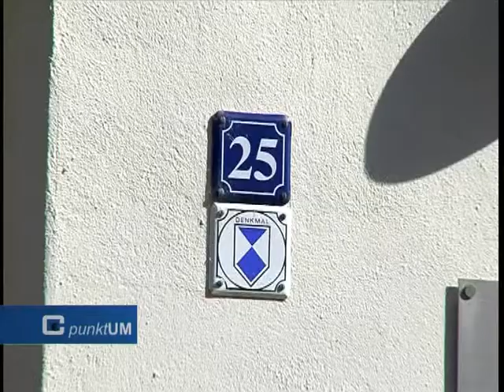Tag des offenen Denkmals 2010 (GreifswaldTV)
aus der Sendung "punkt UM" von Greifswald TV (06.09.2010)
„Kultur in Bewegung -- Reisen, Handel und Verkehr" -- so lautet das diesjährige Motto des bundesweiten Tages des Offenen Denkmals.
Der Bauhistoriker Andrè Lutze und Mitarbeiter der Denkmalschutzbehörde, gaben heute bei einem Pressegespräch einen kleinen Abriss über die Veranstaltungen am 12. September.